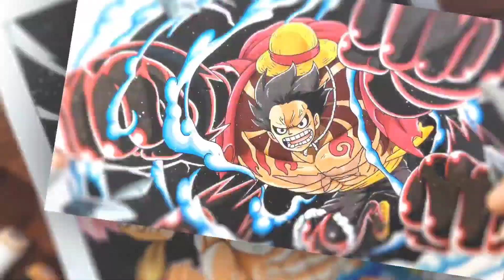How To Draw Goku Super Saiyan God | Dragon Ball Super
-Hôm nay mình vẽ tặng fan của Goku nhé các bạn.
- Giới thiệu: Super Saiyan God là 1 trạng thái cực mạnh xuất hiện trong Dragon Ball Super.
Super Saiyan God xuất hiện lần đầu tiên trong series Dragon Ball Super. Chuyện là thần hủy diệt Beerus đã có 1 giấc mơ về Thần của người Saiyan và khi thức dậy, ông đã đi khắp vũ trụ 7 để tìm ra người đó nhưng không ai biết chút thông tin nào về người này cả.

Cuối cùng, dưới sự trợ giúp của Rồng thần, Goku đã có thể đạt tới sức mạnh Thần của người Saiyan thông qua 1 nghi thức với 5 người Saiyan có trái tim thuần khiết khác. Ở trạng thái này, trong Dragon Ball Z: Battle of Gods, Goku đã khiến cho Beerus phải dùng đến 70% sức mạnh để chiến đấu với anh. Có thể thấy đây là một trong những trạng thái mạnh nhất thế giới Dragon Ball.

Mình sử dụng giấy bìa a4 8k/10 tờ. Bút đi line 8k, bút dạ touchcool  200k/60c nhé các bạn.
Ủng hộ Hỗ Trợ Mình Donate Tài Khoản Ngân Hàng để mình làm nhiều video hay hơn nhé các bạn tk : 7233057 Ngân hàng ACB (Asia Commerial bank)
Nếu các bạn thấy thích video thì Đăng ký để ủng hộ kênh mình nhé.